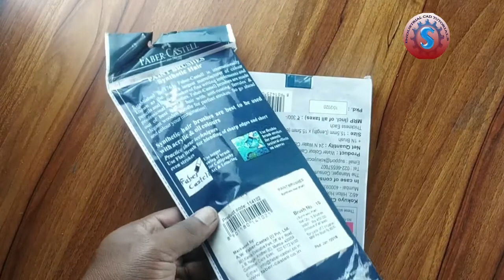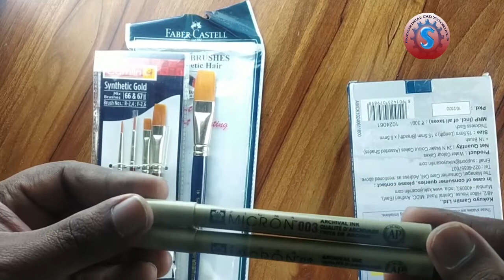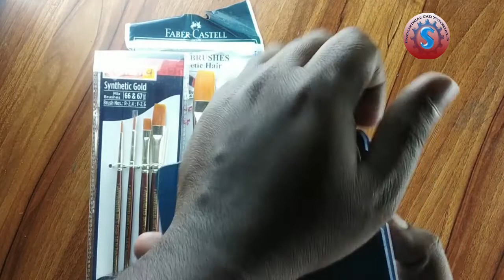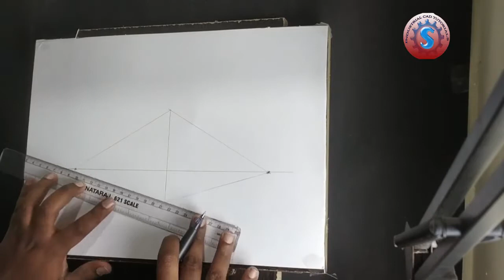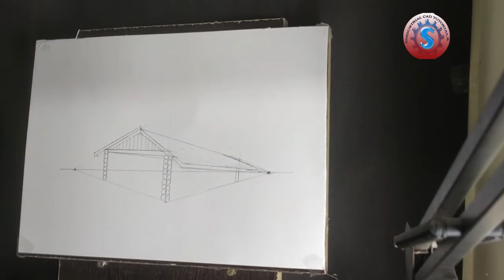ART MATERIALS FOR WATERCOLOR & ARCHITECTURAL SKETCHES || UNBOXING || OVERVIEW & REVIEW